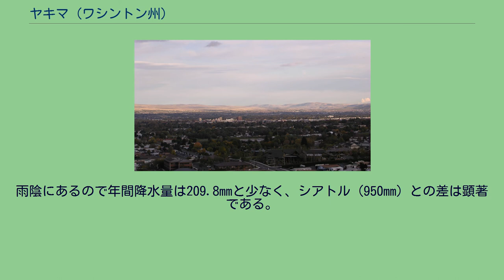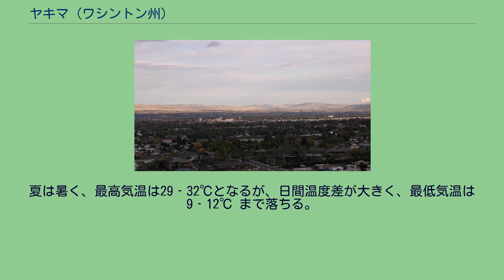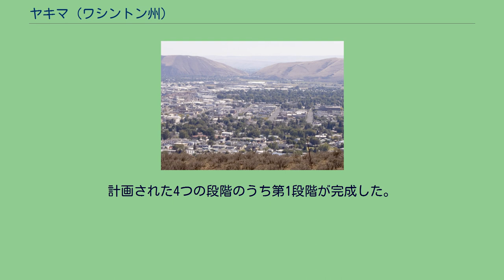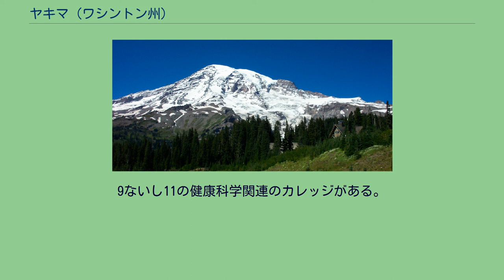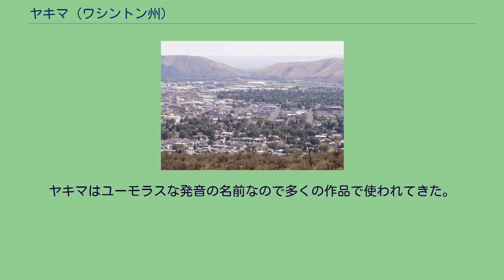ヤキマ (ワシントン州)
ヤキマ郡_(ワシントン州)
ヤキマ（英: Yakima、[ˈjækɪmə]あるいはヤキモー[ˈjækɪmɔː]）は、アメリカ合衆国ワシントン州ヤキマ郡の都市であり、同郡の郡庁所在地である。
レーニア山国立公園の南東に位置している。
2010年国勢調査による人口は91,196人であり、都市圏人口は243,231人である。
市名はヤカマ族インディアンから採られている。
ヤカマ・インディアン居留地が市の南部と南東部にある。
ヤキマはヤキマ・バレーに位置し、世界でも最良のリンゴ生産地の一つ、主要ワイン生産地およびアメリカ合衆国ホップ生産高の約75％を生産する地域である。
ヤキマ市の北東方向には13万2332haという広大な面積を誇るアメリカ陸軍が保有する軍事演習場「ヤキマトレーニングセンター」がある。
大部分は乾燥した砂漠地帯の荒野になっている。
主にアメリカ陸軍の機甲部隊や航空部隊などが射撃訓練に使用している他、同盟国軍（カナダ軍および自衛隊）に提供されている。
ヤキマ地域、ヤキマ・バレーの最初の住人はヤカマ族インディアンであると言われている。
1805年、ルイス・クラーク探検隊がこの地域を訪れて、豊富な野生生物と肥沃な大地を見出し、入植を促進することになった。
1847年、現在のヤキマの南西、アータナムにローマ・カトリック教会の伝道所が設立された。
開拓者が到着するとインディアンとの間に抗争が起こり、それが1855年のヤカマ戦争に繋がった。
この蜂起への対応として、1856年にアメリカ陸軍が現在のホワイトスワン近くにシムコ－砦を構築した。
ヤカマ族インディアンは敗北し、ヤカマ・インディアン居留地に移された。
ヤキマ郡が1865年に創設された。
1884年12月にノーザン・パシフィック鉄道が町の中心を外して建設されると、100軒以上の建物がころや曳き馬を使って駅の近くまで移動された。
新しい町はノースヤキマと呼ばれ、1886年1月27日に市制を執行し、郡庁所在地にも指定された。
1918年には市名がヤキマに変更された。
ヤキマの町が当初できた場所にはユニオンギャップという地名が与えられた。
ヤキマは 北緯46度36分7秒 西経120度30分28秒 / 北緯46.60194度 西経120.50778度 / 46.60194; -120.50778に位置する。
アメリカ合衆国国勢調査局による報告では、市域全面積は20.6平方マイル (53.4 kmkm2)、このうち陸地が20.1平方マイル (52.1 km2) であり、水域は0.5平方マイル (1.2 km2)、水域率は2.33%である。
標高は344.392 m である。
ヤキマ市を西から望む レーニア山 ヤキマ市はヤキマ郡のアッパー・バレーに位置している。
ヤキマ郡は地理的にアータナム尾根とラトルスネーク尾根によって2つの地域、すなわちアッパー・バレー（北部）とローワー・バレー（南部）に分かれている。
アッパー・バレーの方が都市化が進み、ヤキマはヤキマ大都市統計地域の中心都市である。
市の直ぐ北部にはセラー市、南部にはユニオンギャップ市がある。
さらにウェストバレーやテラスハイツの未編入郊外領域もヤキマ都市圏に属すると考えられている。
ヤキマ市に接する半径20マイル (32 km) 内にある都市を含めると、人口は123,000人以上となる。
その他付近にある都市としてはアッパー・バレーにモクシー、タイアトン、コーウィッチー、ワイリーシティ、タンピコ、グリード、およびナチェズ、ローワー・バレーにワパト、トッペニッシュ、ジラ、ハラー、ホワイトスワン、パーカー、ブエナ、アウトルック、グランジャー、マブトン、サニーサイドおよびグランドビューがある。
ヤキマ・バレーの主要な灌漑水源はカスケード山脈のキーチェラス湖を発して、ヤキマ市を通過し、リッチランドでコロンビア川に入るヤキマ川である。
市内では釣りやレクリエーションにも使われている。
全長10マイル (16 km) のウォーキングとサイクリングの道、公園および野生生物保護区が川縁にある。
ナチェズ川が市の北側境界となっている。
マイロン湖、アスペン湖、バーグランド湖およびロータリー湖（フリーウェイ湖とも呼ばれる）など幾つかの小さな湖が北縁近くにある。
これらの湖は夏の間、釣り人や水泳に人気のある場所である。
ヤキマはステップ気候（ケッペンの気候区分BSk）であり、降水は地中海性気候のパターンである。
雨陰にある...